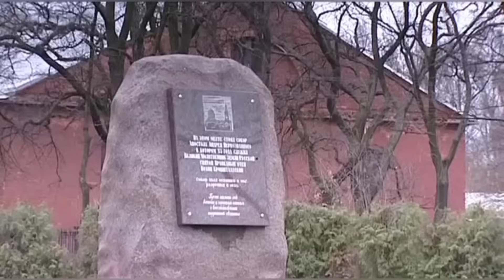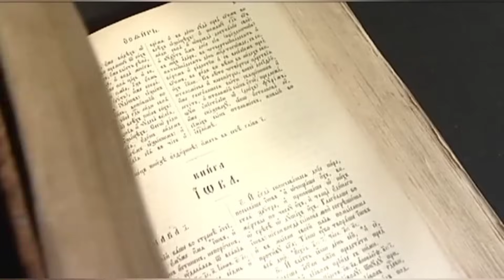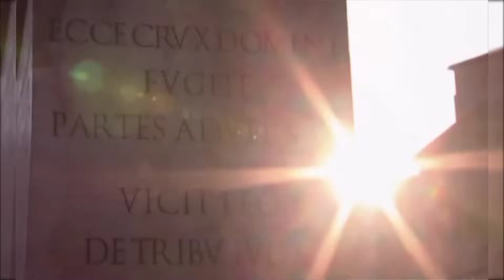ПРОИСХОЖДЕНИЕ ЗЛА.. НЕВИДИМЫЙ МИР..ДЬЯВОЛ И ЕГО АНГЕЛЫ.